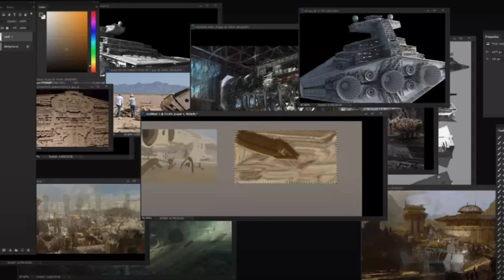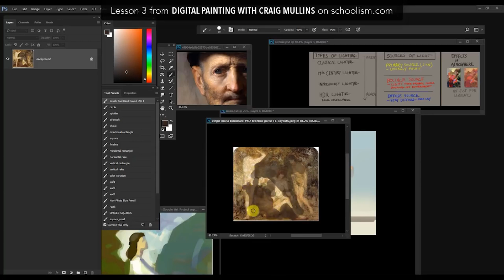КРЁСТНЫЙ ОТЕЦ ФОТОШОПА И ЦИФРОВОГО РИСОВАНИЯ || История художника Крейга Маллинса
✨Крейг Маллинс — один из первопроходцев цифрового рисования. Сейчас он создает концепт-арты к кассовым голливудским фильмам и популярным играм, но в юности учителя совсем не верили в него!

Как Крейг добился успеха вопреки всему? В чем заключаются особенности его стиля? И какую, по его мнению, ошибку в рисовании теней совершают начинающие художники? Об этом и многом другом рассказывает Иван Смирнов.